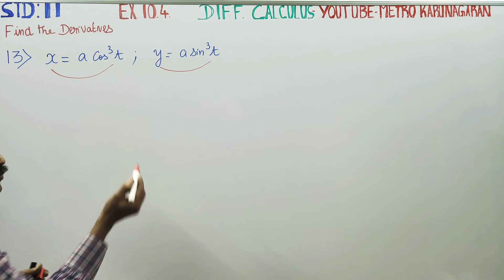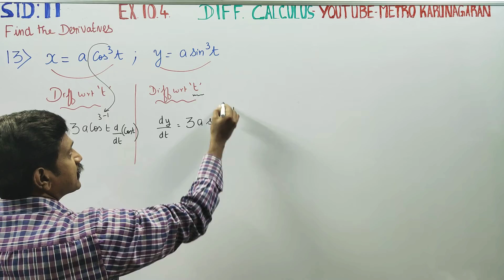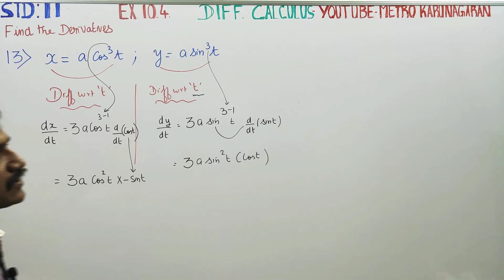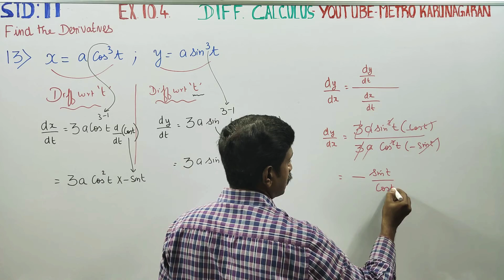11th Std Maths Ex.10.4(13) Find the derivatives of x = acos^3t; y= asin^3t